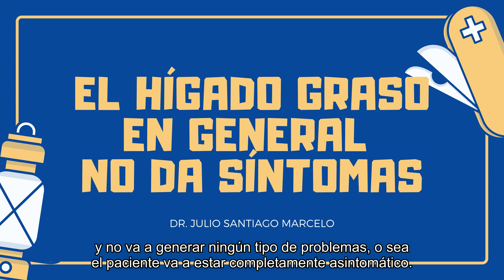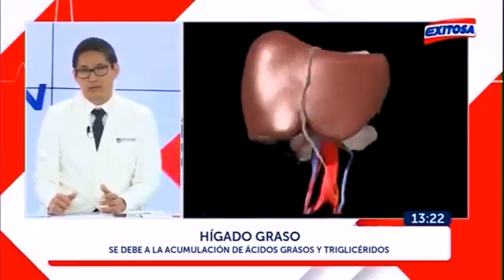Entrevista Cirrosis hepática e Hígado Graso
Entrevista en radio exitosa sobre cirrosis hepática e hígado graso. La Cirrosis hepática es la segunda causa de muerte en personas entre 30 y 59 años en el Perú.

╞ 5 RECOMENDACIONES QUE TODO PACIENTE CON CIRROSIS DEBE CONOCER

💻 S Í G U E M E  E N  R E D E S 📱

¡Hola! Mi nombre es Julio Santiago Marcelo, soy médico Gastroenterólogo y quiero ayudar a las personas dándoles información sobre enfermedades que afectan el tracto digestivo.

Soy peruano y me verás haciendo lo que más me gusta: Ayudar a las personas 🙂

Me alegra un montón que estés aquí. 👍